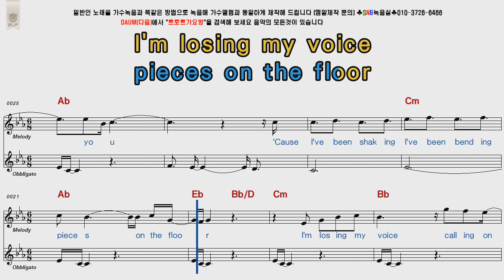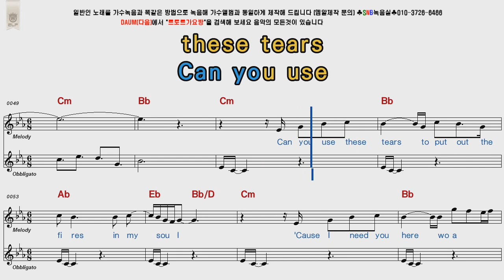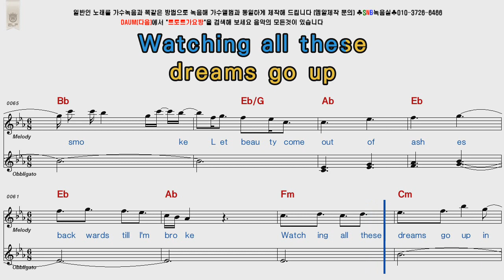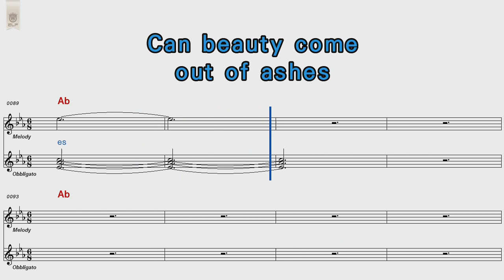Céline Dion Ashes POP Song Score Karaoke